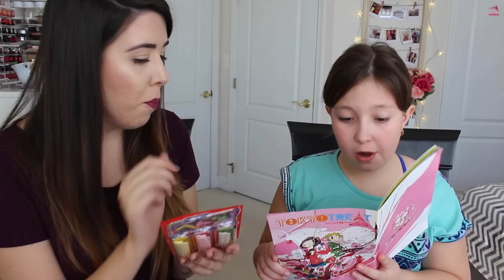Unboxing Tokyo Treat Japanese Candy | Febrero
Tokyo Treat de Febrero
↓ Toda la Info y enlaces de interés ↓

Envían internacionalmente, los envios son Gratis.

Caja Small: 14.99$
Caja Regular: 24.99$
Caja Premium: 34.99$

Productos Usados:

MUFE Smoothing Primer
Estee Lauder Double Wear 1W2 Sand
MUFE Ultra HD R32
UD Naked Skin Light Warm
RCMA No Color Powder
Charlotte Tilbury Film Star
Lorac Chroma
Benefit Whats Upp
ABH Starlight
Loreal Brow Definer Dark Brown
Bare Minerals 5in1 Soft Linen
YSL Baby Doll
Too Faced Better Than Sex
Clinique Bottom lash
Ofra Manhattan
OPI Gel Metro Chic

Cámara: Canon Rebel t5i
Editor: iMovie